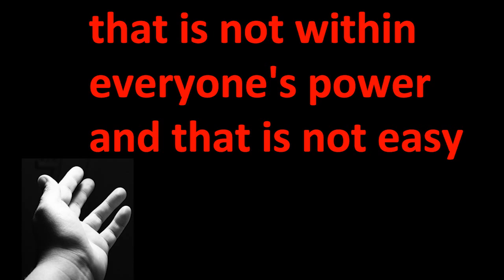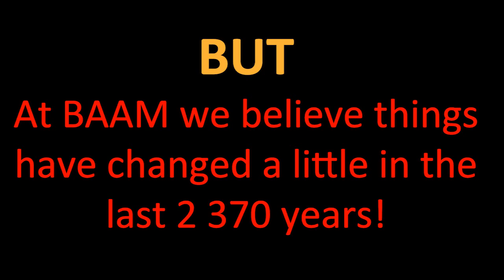Aristotle on Anger